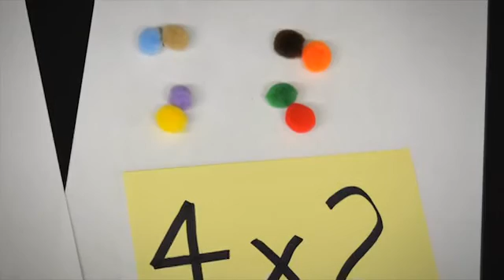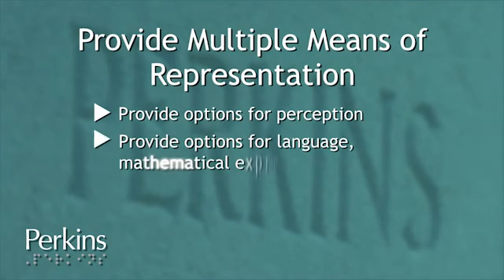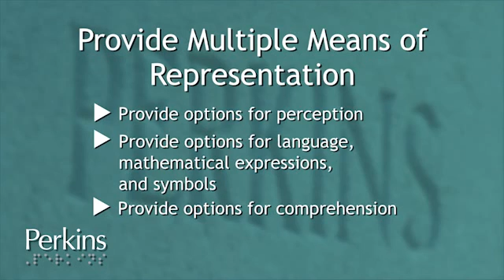Universal Design for Learning ( 2 of 6)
This chapter discusses the first principle of universal design for learning - the multiple means of representation.